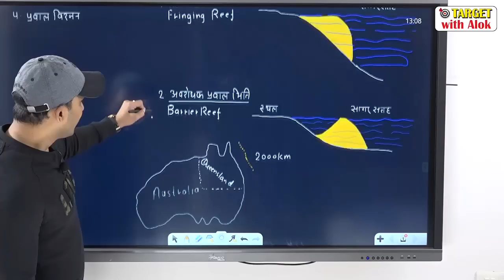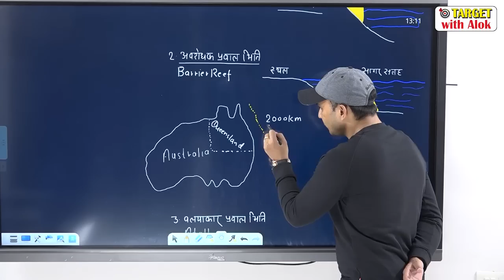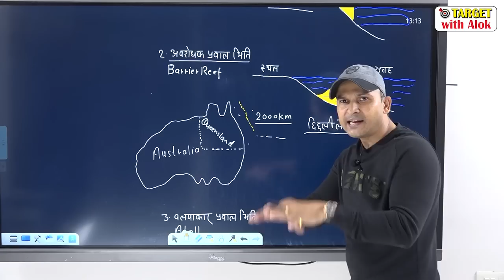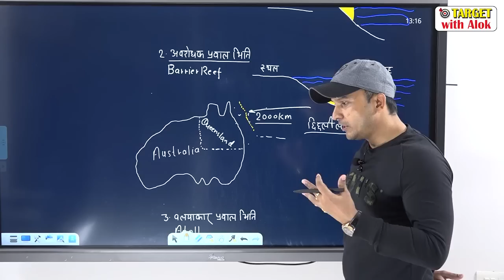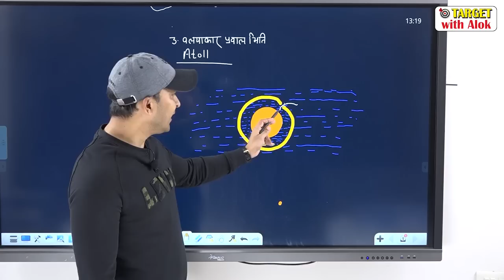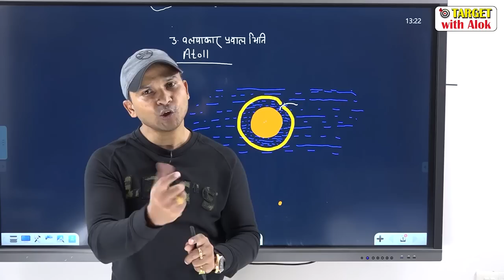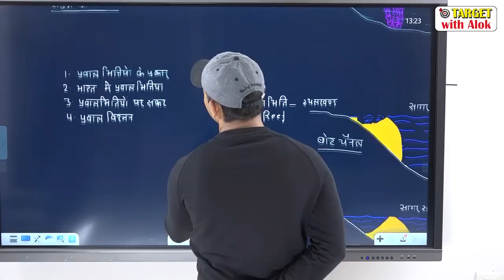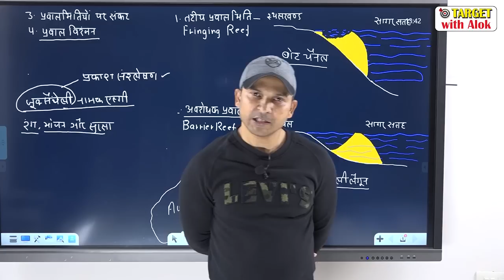Environmental Studies | Chapter 8 | प्रवालभित्ति प्रकार विनाश और विरंजन | Coral Reef Destruction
You are watching " Environmental Studies | Chapter 8 | प्रवालभित्ति  प्रकार विनाश और विरंजन | Coral Reef Destruction" now !